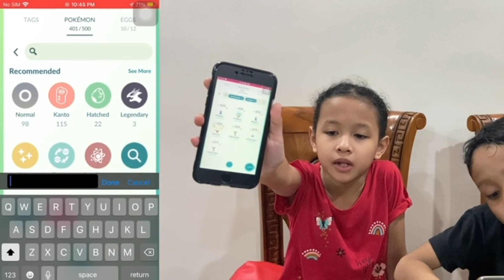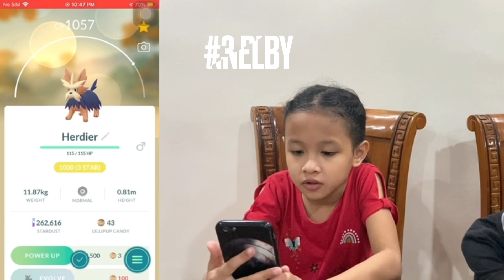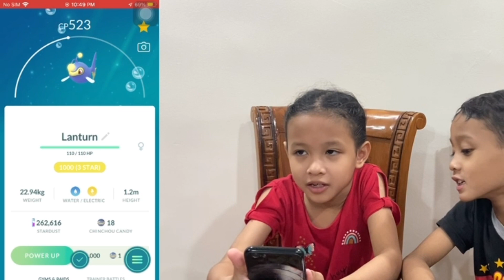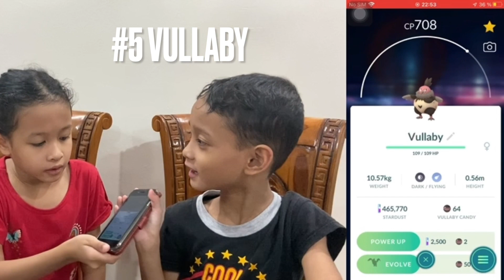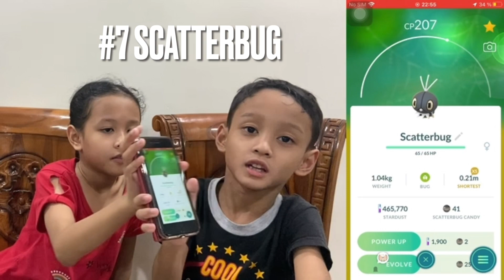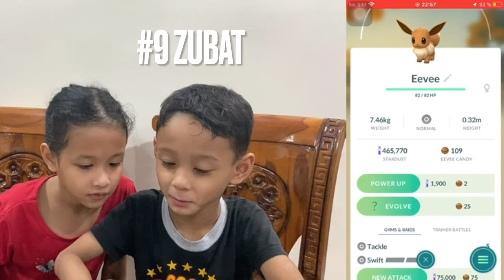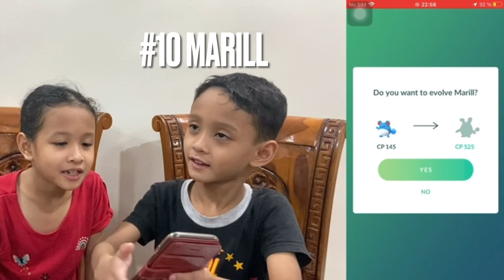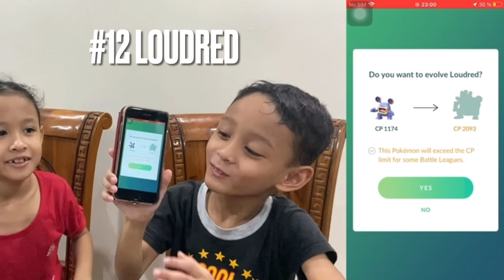Vlog 3: 12 evolutions for today!!! Rare Pokémon 🤩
EVOLVE POKEMON

Selesai tangkap, semua excited nak evolve Pokemon masing-masing, jadi kita rekod la untuk kenangan mereka semua. Kali ni dapat la dalam 12 evolution. Semangat dia tangkap sekitar rumah, taman dan semua lokasi yang anak-anak dapat main.

Pantang jumpa je Pokestop, mintak berhenti nak amik pokeball. Hahahahahahaha, melayan anak bila mereka dan seronok bermain, yang penting aktif walaupun bermain Pokemon Go sahaja.

Harap NIANTIC kekalkan gameplay pokemon go ini, terima kasih menonton.